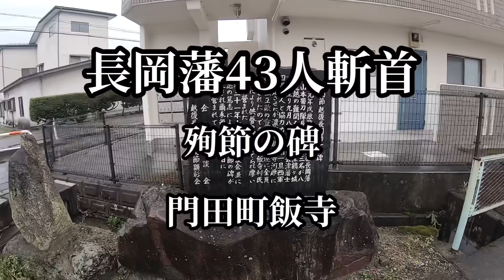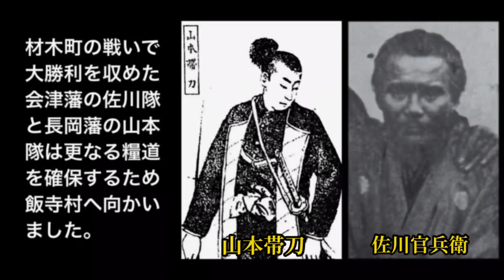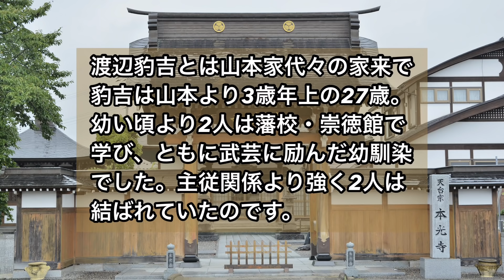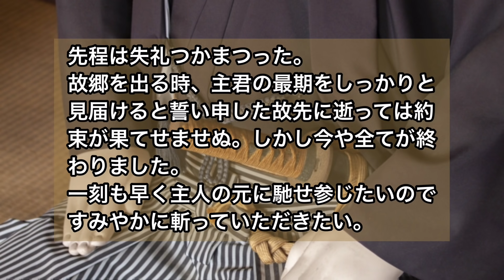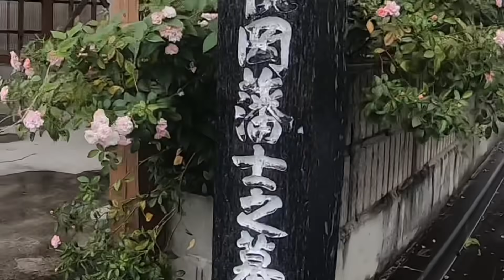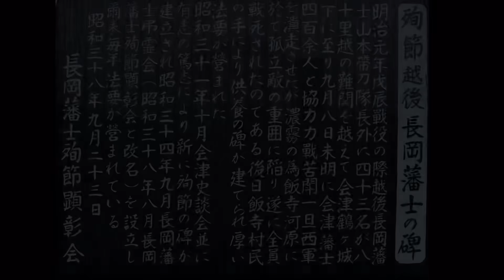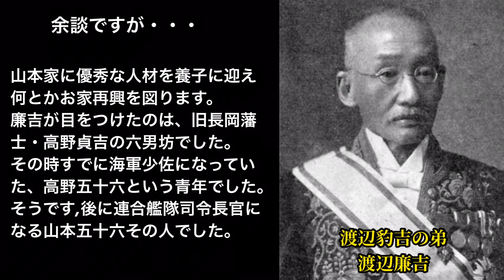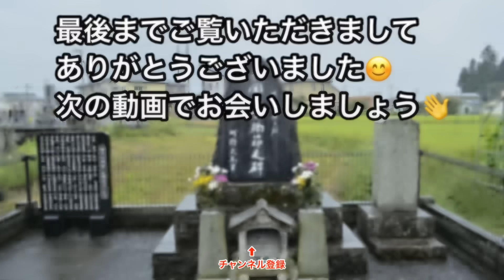【戊辰戦争の悲劇】長岡藩山本帯刀隊43名斬首 会津 処刑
みなさんこんにちは😊AIZUチャンネルのあきくんです。

今回は戊辰戦争末期、長岡藩の大隊長山本帯刀隊の悲劇の地
会津若松市門田町飯寺にある『長岡藩士殉節の地』へいってみました。

明治元年9月8日飯寺村の戦いで長岡藩士43名が宇都宮藩士に捕縛され無惨にも斬首されました。この戦いで長岡藩士を率いていたのが長岡藩家老山本帯刀でした。山本は24歳で家老そして隊を率いる大隊長。

家来の渡辺豹吉との関係、後に山本家へ養子に入った山本五十六の話などを紹介いたします。

🔸撮影機材

●GoProHERO7
●iSteadtPro2（ジンバル）
●NikonD7100
🔸編集アプリ

●VLLO